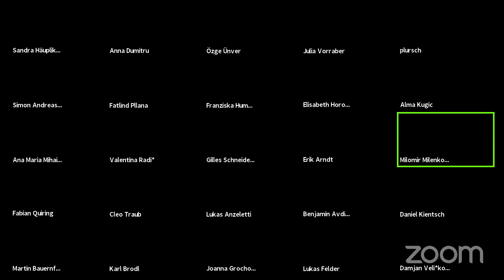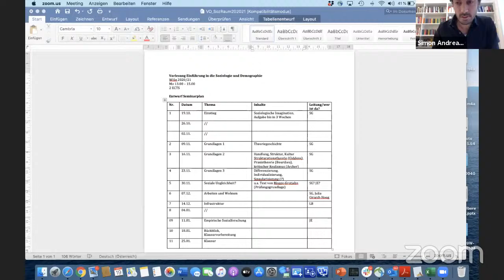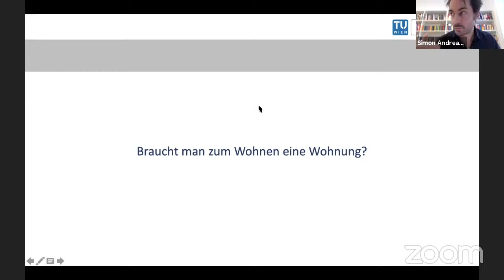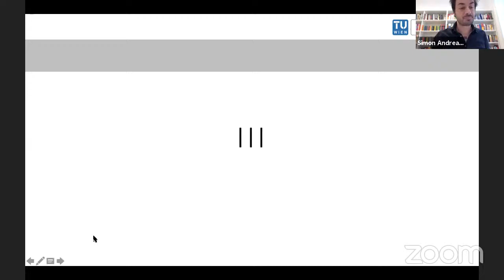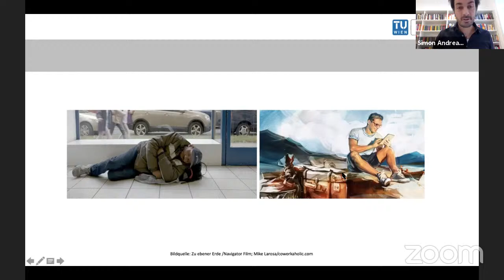Simon Güntner | TU Wien | PART 3 | Kann man auch ohne Wohnung wohnen?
Lecture by Simon Guentner: Kann man auch ohne Wohnung wohnen?

Im Rahmen des Moduls Emerging Fields in Architecture (*), VUT Vienna

Simon Güntner ist Professor für Raumsoziologie an der TU Wien, Fakultät Architektur und Raumplanung. Nach einem Studium der Sozialwissenschaften (Dipl. Soz-Wiss) und der Raumplanung (MSc International Urban Planning) war er von 2000 bis 2005 als wissenschaftlicher Mitarbeiter am Institut für Soziologie, TU Berlin beschäftigt, wo er 2006 mit der Dissertation „Soziale Stadtpolitik“ promovierte. Von 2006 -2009 arbeitete er als Senior Policy Officer for Social Affairs beim europäischen Städtenetz EUROCITIES in Brüssel, wo er u.a. die Themenschwerpunkte Wohnen, Migration, Armut und Bildung betreute. Von 2009 bis 2018 war Simon Güntner als Professor für Sozialwissenschaften und Sozialpolitik an der Hochschule für Angewandte Wissenschaften Hamburg tätig. Er ist Mitglied bei MigrationWork CIC in London/UK und im Vorstand des Deutschen Instituts für Sozialwirtschaft e.V. (DISW) in Kiel. Schwerpunkte seiner Forschung und Lehre sind Armut, Migration, Wohnen, Stadterneuerung und Sozialpolitik.

Das Modul ‚Emerging Fields in Architecture‘ vermittelt aktuelles Wissen aus sogenannten „Entwicklungsgebieten“ in architektur – und ingenieurswissenschaftlichen Disziplinen. Eine Auseinandersetzung mit Lösungsansätzen, die über eine tradierte Denkweise hinausgehen wird gefördert um eigene Entwurfsherausforderungen fachübergreifend und grundlegend zu erfassen.